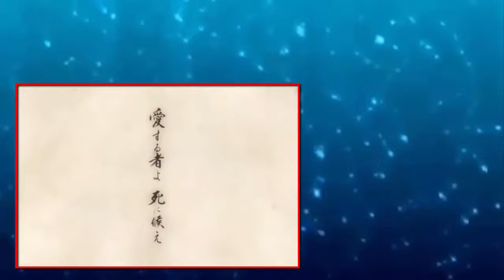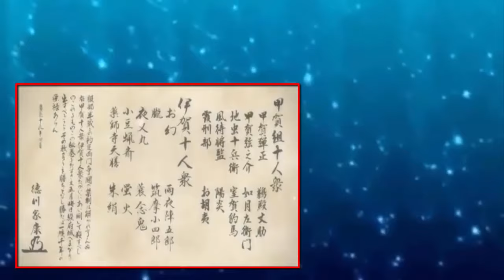Basilisk Episode 1 English Dub